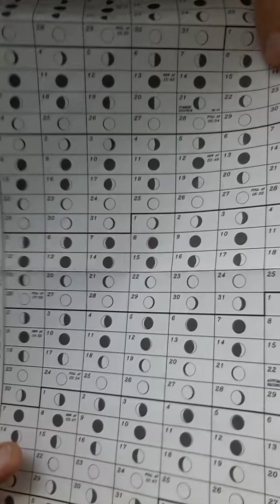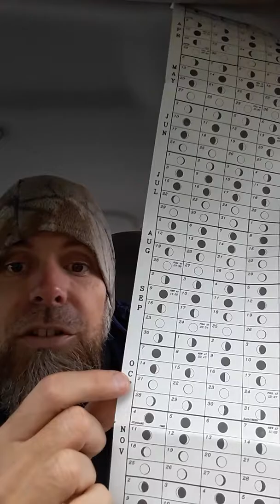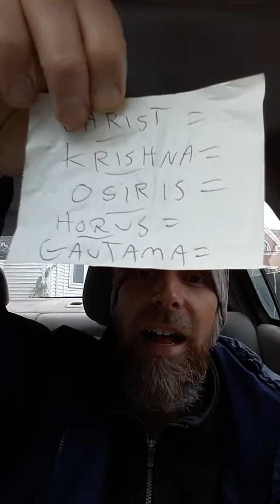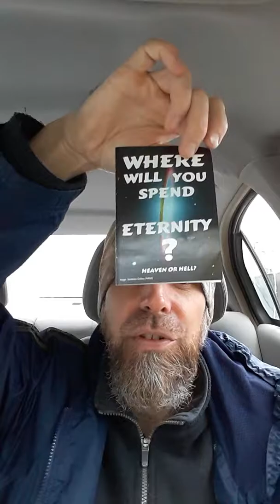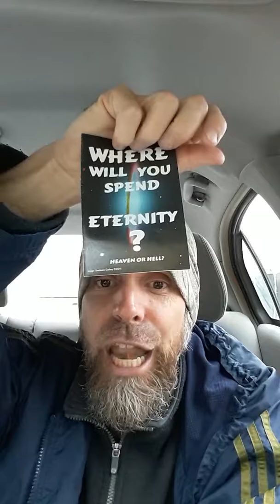Novem burrr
2018...God is El